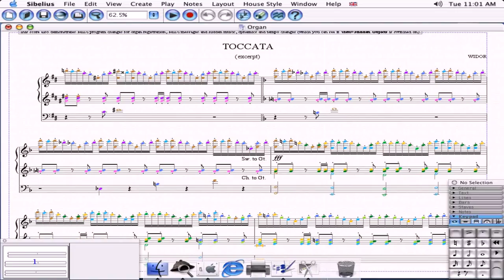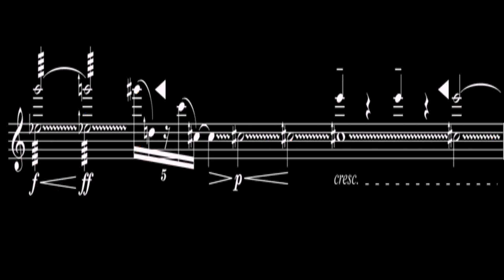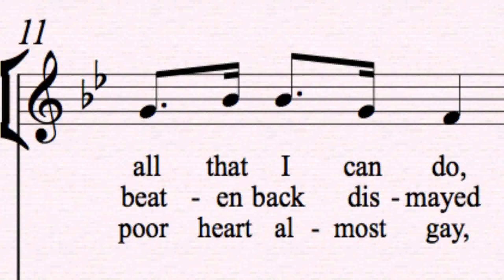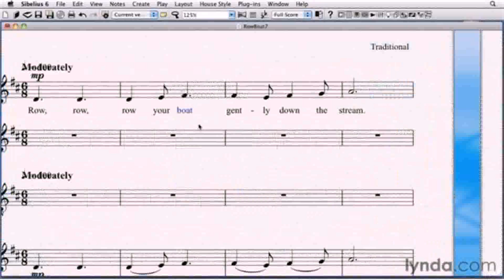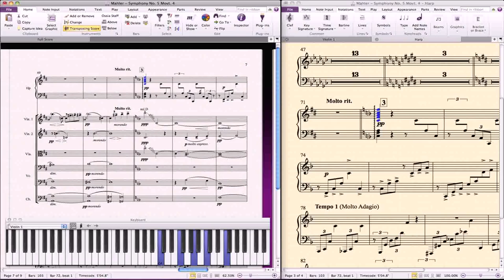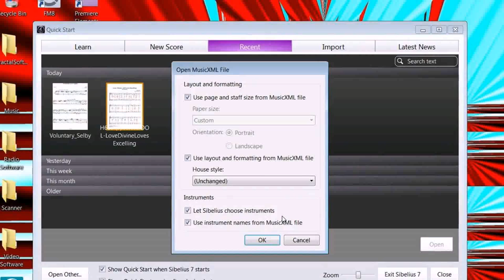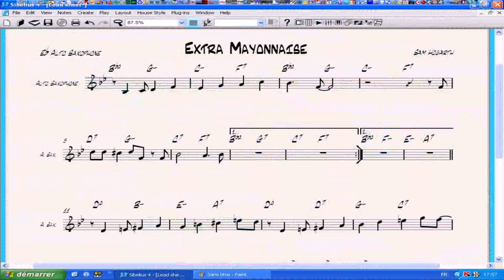Edit House Style Sibelius 7 (see description) (see description)